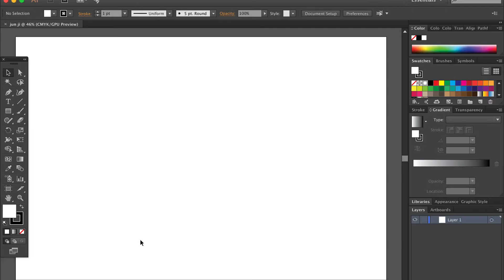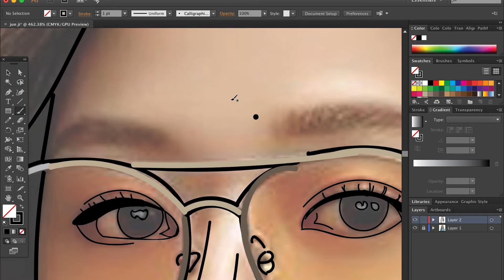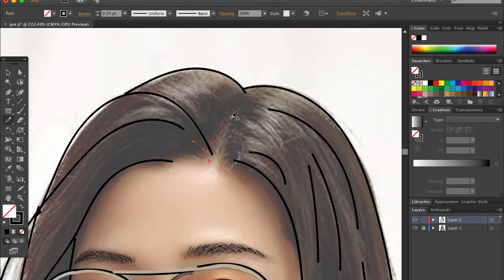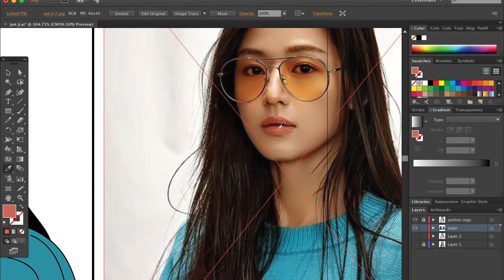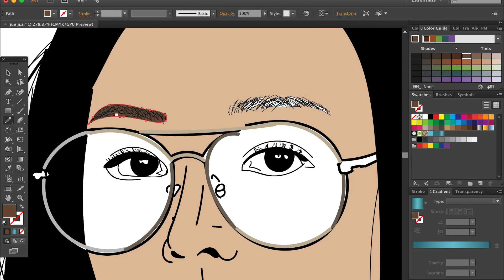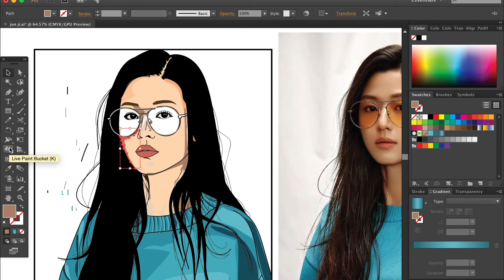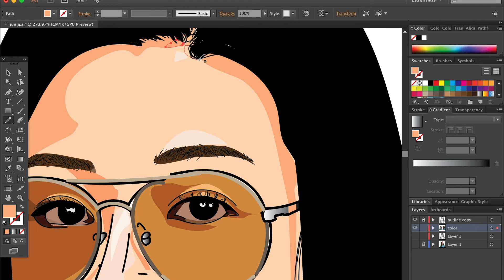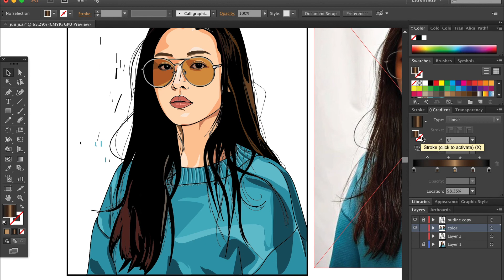digiart3: Jun Ji Hyun 전지현 Art 10.30.2020 | em toon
Hey guys! ☃︎

WELCOME TO MY EMTOON!
#3 Jun Ji Hyun digiart
Hope you enjoy! (watch in HD)

Tools:
Huion.ph (Shopee)

🎧 YT Library

❤︎ em-toon ❤︎